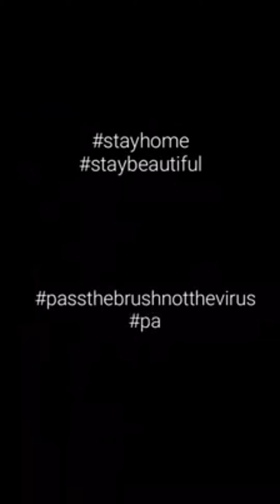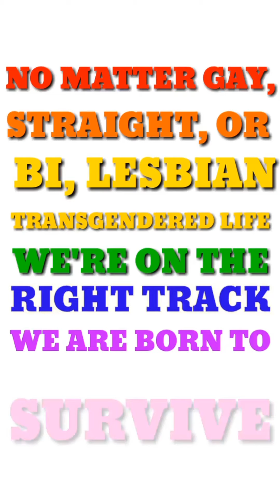PASS THE BRUSH CHALLENGE COMPILATION 2020 || AGDANGAN ARTIST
bilang isang pagtanaw sa mga natatanging talento at pagpapasalamat ng agdangan artist sa inyong lahat,  muli po nating panuorin,  tunghayan at suportahan ang aming inihandog para sa inyo!!!

Thank you for always supporting my videos, i hope you really enjoyed it...